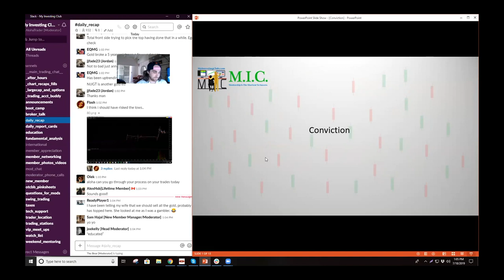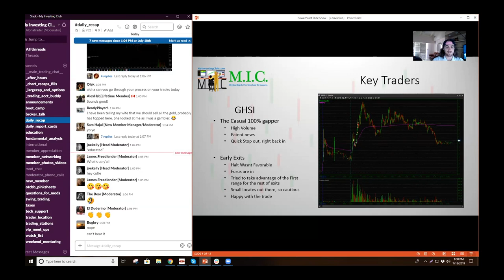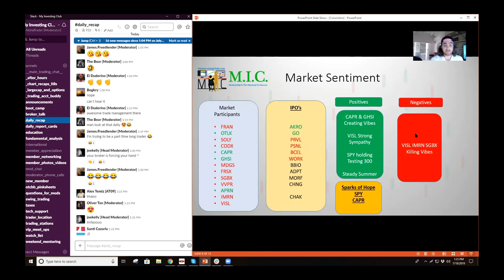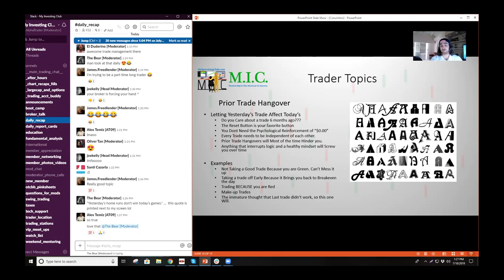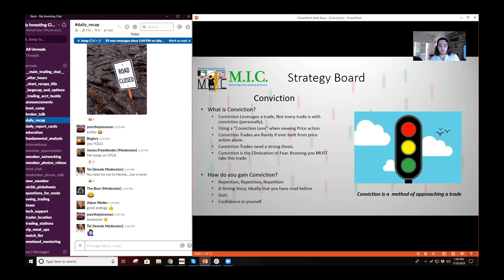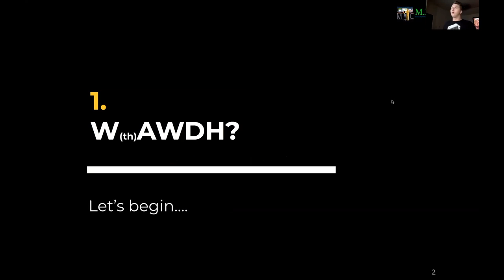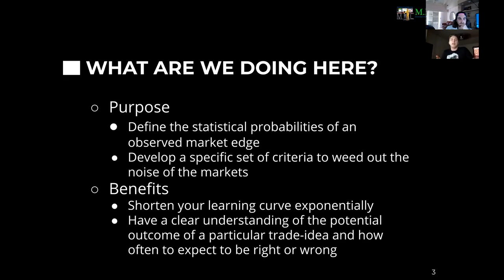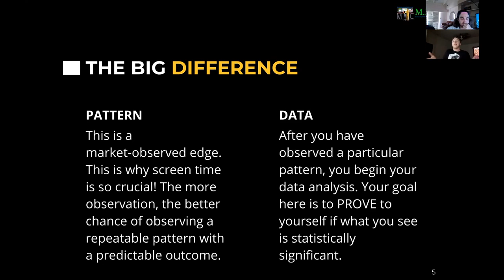Conviction | Data Tracking Tutorial w/ Joe Kelly | MIC Strategy Webinar | Ep. 9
Conviction | Data Tracking Tutorial w/ Joe Kelly | MIC Strategy Webinar | Ep. 9 [PREVIEW]

MyInvestingClub.com/Tax

1. Being a part of a very exclusive trading community
2. Access to endless amounts of decades of knowledge
3. Making MONEY!